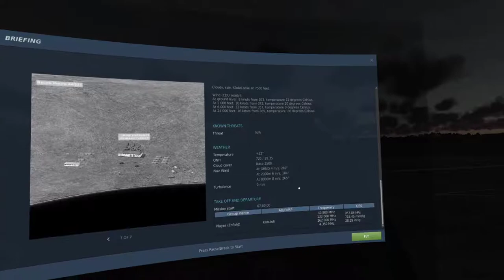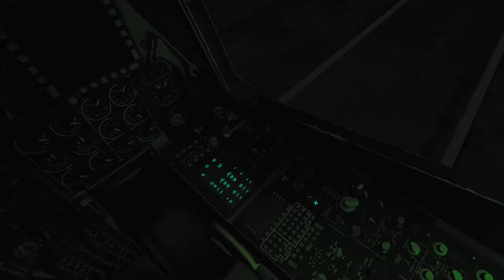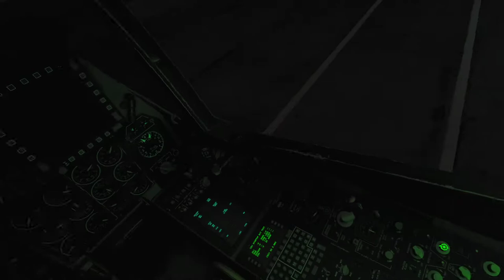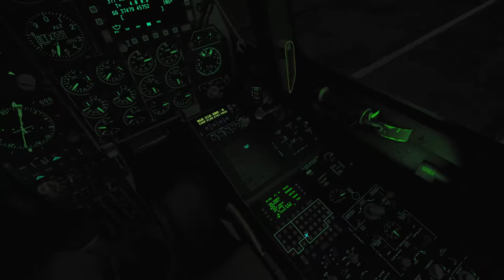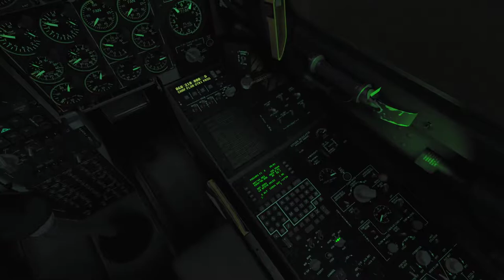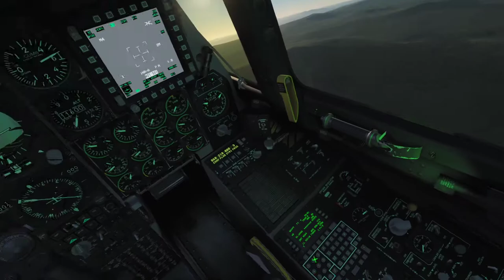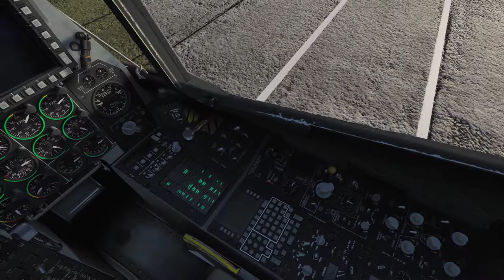DCS A-10C: The Enemy Within 2.2 - Mission 13: Minebusters